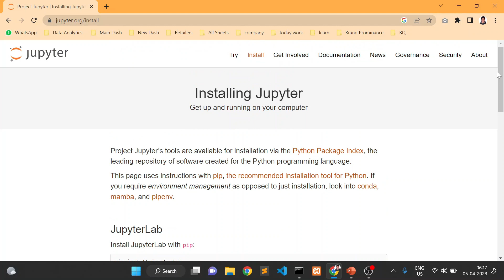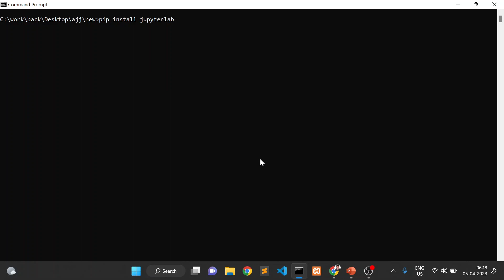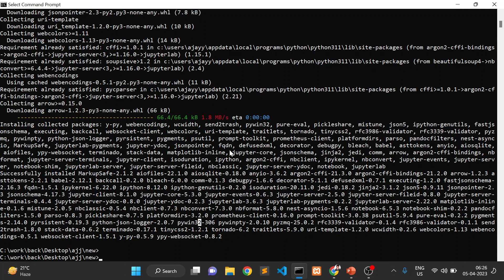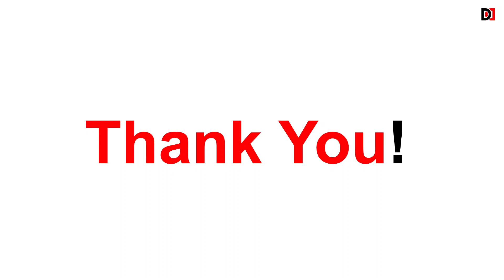How to Install Jupyter Notebook on Windows 11/10 2023 | Install Jupyter Notebook in HINDI |DevDuniya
In this video, we have discussed the how to install jupyter notebook on windows in HINDI.

QUERIES SOLVED:
▪   How to install Jupyter Notebook on Windows 11
▪   install Jupyter Notebook on Windows 11
▪   install Jupyter Notebook on Windows 11/10
▪   Installing Jupyter Notebook in 2023 on Windows

Keep Supporting and Sharing My Videos🙏